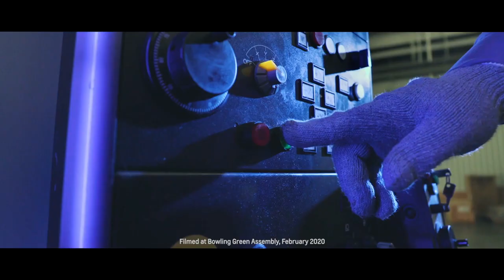Making of the corvette